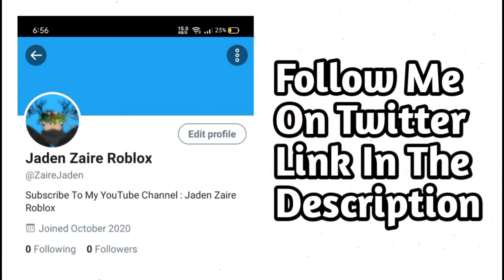8 Roblox Outfits Under 100 Robux Part 2 | Jaden Zaire Roblox